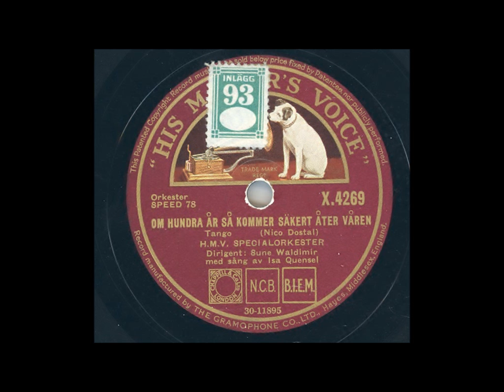HMV SPECIALORKESTER SÅNG ISA QUENSEL - OM HUNDRA ÅR SÅ KOMMER SÄKERT ÅTER VÅREN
Inspelat: Stockholm 18 april, utg. juni 1934 Sune Waldimirs orkester
Längd: 2:59